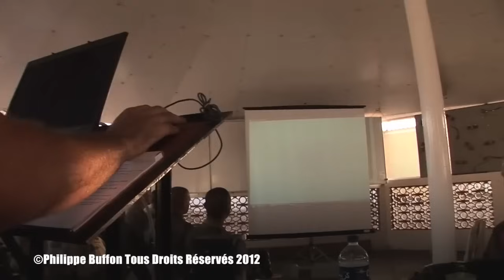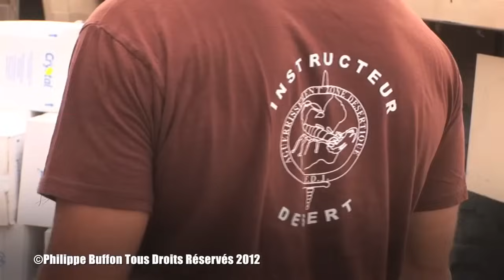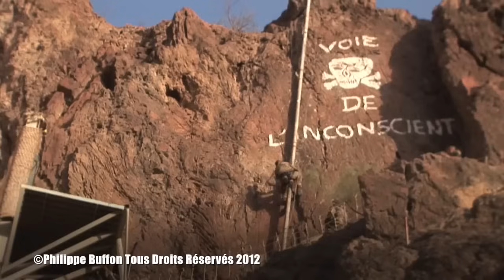Le 2REP Les légionnaires parachutistes français à l'entrainement à Djibouti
#2 régiment étranger parachutiste
2ème REP
guerre urbaine
 LE 2 REP A L'ENTRAINEMENT
"Legio Patria Nostra" (La Légion est notre patrie). Telle est la devise de la Légion étrangère française. Ses membres viennent du monde entier : Europe, Afrique, Asie ou encore Amérique. En France, ils sont 8 900, issus de 140 nationalités différentes. Un recrutement unique dans le monde.

Loin de leur pays de naissance et de leur famille, ces hommes apprennent à se battre, à servir et à vivre ensemble. Ils apprennent avant tout à faire corps avec leurs différences culturelles.

Lorsqu’ils s’engagent, ils ont entre 17 et 40 ans et ne parlent pas toujours français. La plupart d’entre eux a eu une vie avant la Légion étrangère. Certains y font leur carrière, d’autres la quitteront… La Légion exige une rigueur absolue. Y entrer est difficile, mais y rester aussi.
Un sacerdoce